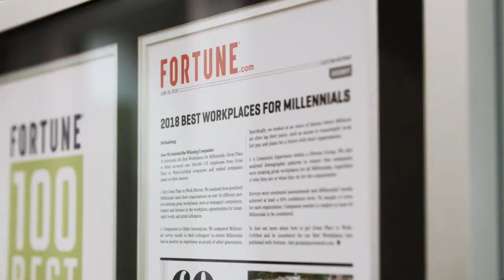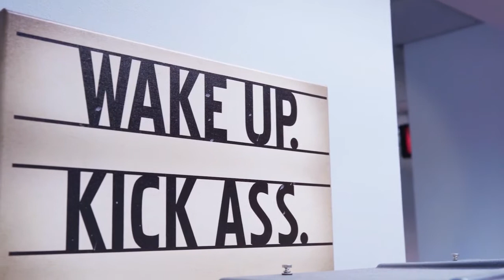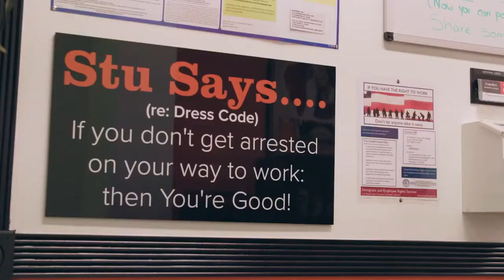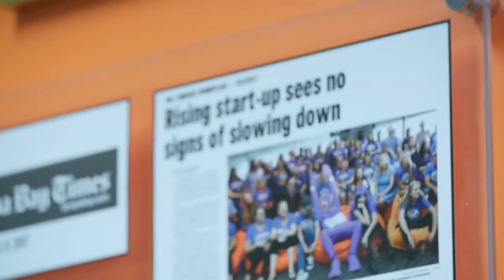KnowBe4サクセスストーリー